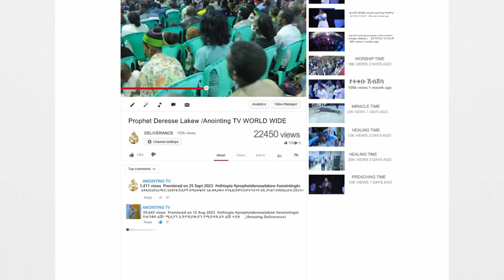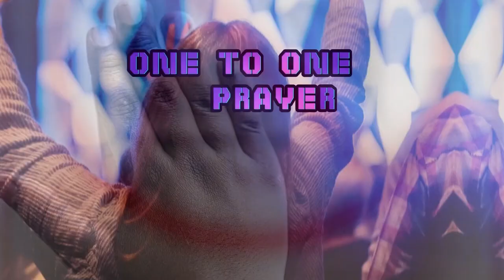ይሄ ነው ንጉሥ // እጅግ በጣም የተለየ አምልኮ//ዘማሪ ሳሙኤል አዴሎ// ልዩ የበዓል አምልኮ